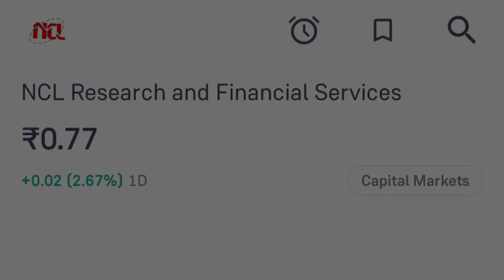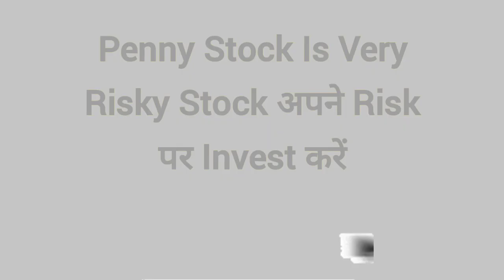1₹ के अंदर आनेवाले debt free penny stocks multibagger stocks in India